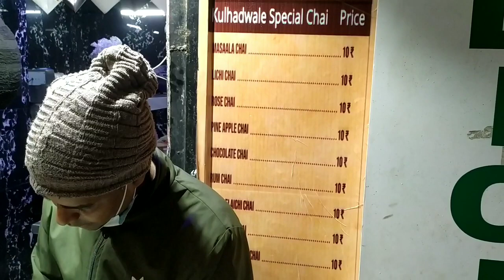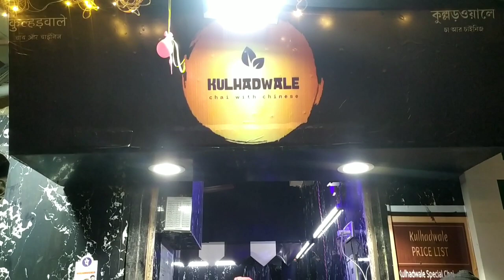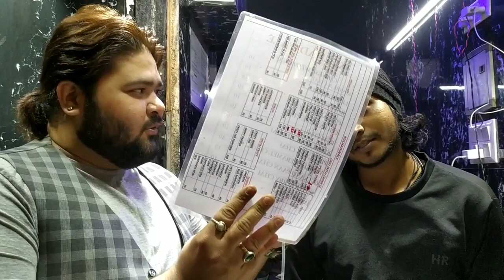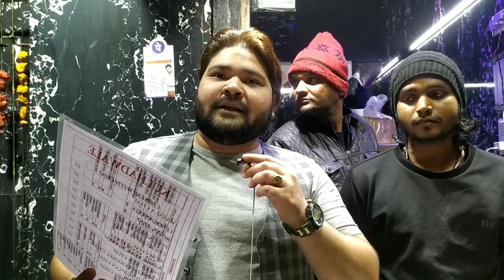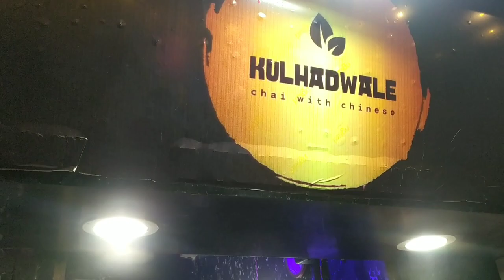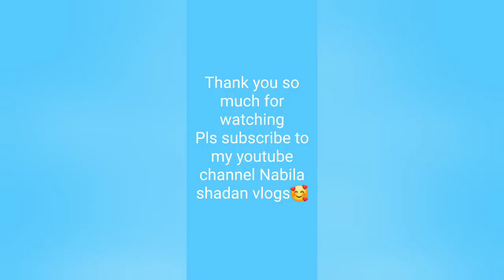chai khulad wale in kolkata 😋itni variety 😱pan tea|kesar tea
kulhad wale chai newly opened in kolkata near park Street area.
with 12 varieties of tea 🍵 and every flavour has it's unique taste.

address.kulhad wale,41,royd street, kolkata 16.opp.batamor.

love you all my youtube family ❤️ se

and once again thank you soo much my youtube family for 200 subscribers. ❤️💓❤️💓❤️💓🌹